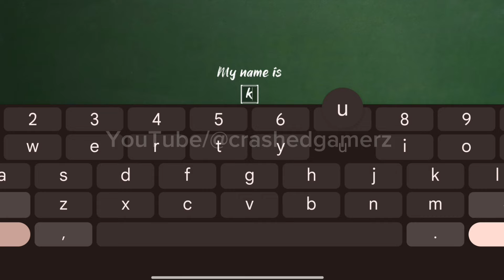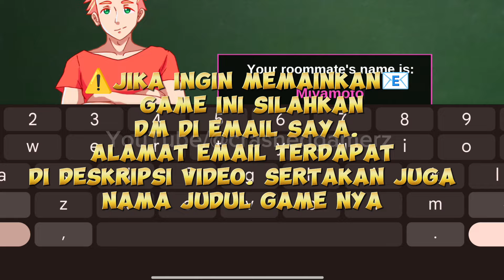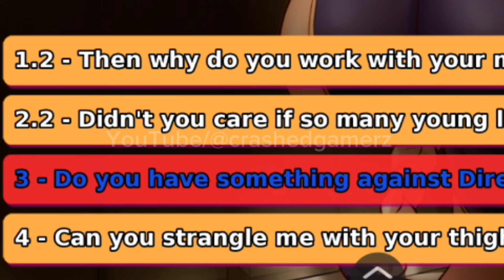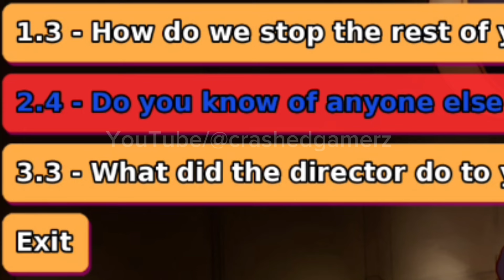Update Preview Game Android/PC Game Heroes University H [v0.2.7] Gameplay (VC Video Dub Indonesia)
hello everyone!! If you don't like this content, please don't make bad comments on this channel and if you don't like the rules of this channel, please leave this channel, OK!!.. this time I will share the Game Preview Update info with the title Heroes University H [v0 .2.7]. This is a visual novel type game that continues the story from the previous version, here the developer adds
5 new hot arts (+ 2 variants)
1 new animated scene (+ 4 variants)
New side quest with Mugi.
1 new interrogation mini-game with Villainess Ophelia (new character art + topless option for patrons*)
Dynamic music for Ophelia's Criminal interrogation.
Continuation of the story
New starting point (Chapter 2: After 4 girls were interrogated)
And don't forget, you can play this game on Android with the Joiplay emulator or on PC for the .exe version or just Android for the .Apk. with a size of approximately 458 megabytes for .exe or PC/Joiplay Port format files and a size of 450 megabytes for .Apk or Android Port format files.

halo semuanya!!Selamat datang di Channel YouTube crashedgamerz, Silahkan Like dan Subscribe jika kalian suka, Disclaimer dulu sebelumnya!. jika kalian tidak suka dengan konten ini mohon untuk tidak ber komentar buruk di channel ini dan jika tidak suka dengan aturan channel ini silahkan tinggalkan channel ini, OK!!.. kali ini saya akan membagikan info Update Preview Game dengan judul Heroes University H [v0.2.7]. Merupakan game bertipe visual novel melanjutkan Story dari versi sebelumnya disini developer menambahkan
5 seni panas baru (+ 2 varian)
1 adegan animasi baru (+ 4 varian)
Pencarian sampingan baru dengan Mugi.
1 mini-game interogasi baru dengan Villainess Ophelia (seni karakter baru + opsi topless untuk patron*)
Musik dinamis untuk interogasi Penjahat Ophelia.
Kelanjutan cerita
Titik awal baru (Bab 2: Setelah 4 gadis diinterogasi)
Dan tak lupa kamu bisa memainkan game ini di Android dengan emulator Joiplay untuk ataupun di PC untuk versi .exe atau Android saja untuk .Apk. dengan ukuran kurang lebih 458 megabyte untuk file format .exe atau PC/Joiplay Port dan ukuran 450 megabyte untuk file format .Apk atau Android Port.